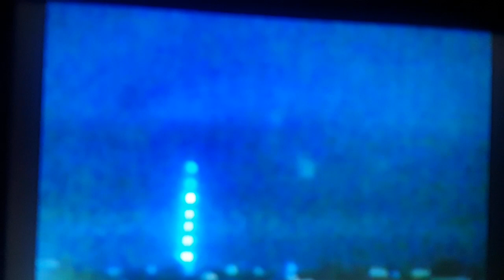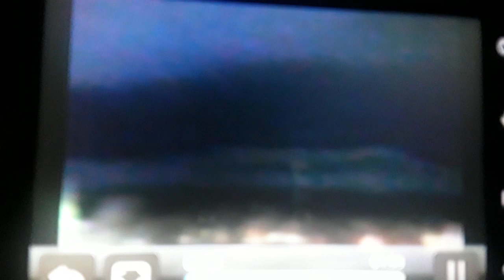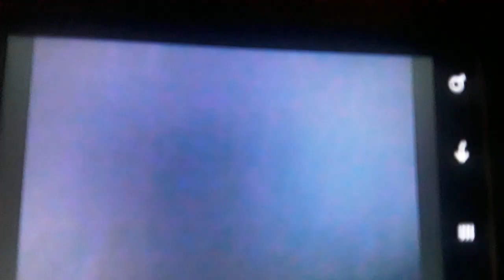CHARIOT THRONE OF GOD (SWEDEN)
𒀭 How did they change  the Story of Adam in the Holy Bible?
Why do I  call it  Holy  if I beleive it was changed?
Why do I beleive  the Serpent of  Genesis  is actually  Jesus Christ?

The Story in the  Bible  that is explaining why  Humans do die is reversed   and changed. The  Serpent   is  the one who stole the   plant  that  would have given Gilgamesh   the   gift  of the everlasting life if he had eaten from it but the Serpent stole  it from him while he was  swimming in a lake. The  woman  who seduce  Enkido   is  made to be  Eve  in the Bible.  Eve real name is Tiamat and  Adam  real name is Adamu.  Now Adapa was called  up to Nibiru  to tell why did  he curse the SUD or  the  southern wind that turned his boat   . Adapa  was offered   the food and  water of life that would   give Adam and all Humans  the gift  of everlasting  life    by  God   King Anu but  Adapa  refused  the  Food and water of life because    Enki  told Adapa not to eat   anything  offered  by King Anu  on Nibiru.  So  King Anu  send  Adapa  back to Earth    so  he can live and die.  That's  why Humans die because  Adapa rejected the  food of life   but they changed the story in the  Holy Bible.
I call the Bible holy  and the Kuran because    the name of God is in the  word  kurANU   or Kur KING (AN). And in the Bible  ourANUs  and in the old Testament  Bible  is El Elyon  meaning the Most High  that is  in the Sky  not on the  mountain  and King Anu  is King AN meaning  Sky or Heaven or SAMU  in the Akkadian language.

Links:
WHY HUMANS DIE?
However, Ea advised Adapa not to eat or drink anything in Anu's sanctuary in fear for his life. As a consequence, the obedient Adapa inadvertently refused the “food of life” and “water of life”, turning down immortality and bringing disease on humankind.

THE  SERPENT  OF GILGAMESH
As in the Biblical story of Adam and Eve, the snake in the Epic of Gilgamesh is a symbol of trickery and deception. Near the end of his long journeys, Gilgamesh has finally acquired the secret to everlasting life (a plant that restores youth). But almost as soon as Gilgamesh has the plant, a snake steals it while he’s bathing and sneaks off with it into the water. Like in the Hebrew Bible, the serpent is a kind of “trickster figure,” and an obstacle between humanity and its prideful desire for everlasting life (which, like Gilgamesh, Adam and Eve lose after contact with a snake).

EVE  THE  GIRLFRIEND OF ENKIDO
Sex is like a rite of passage for Enkidu. It is the harlot that introduces him to the society and the civilization. She educates Enkidu about several things and not just sex. The prostitute tells him about the Uruk society and how it is controlled by a mighty king. The first thing that gets clear from the prostitute’s education of Enkidu is that the royalty held enormous power in the Mesopotamian society and that it could act unrestrained. It shows how the ancient Mesopotamian culture equated the royalty with God. The harlot brings Enkidu to challenge Gilgamesh.